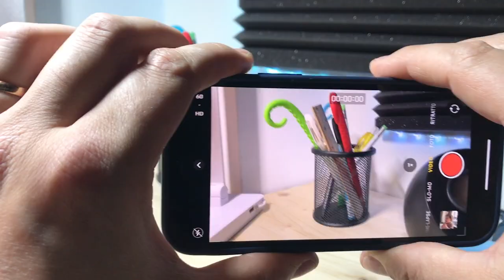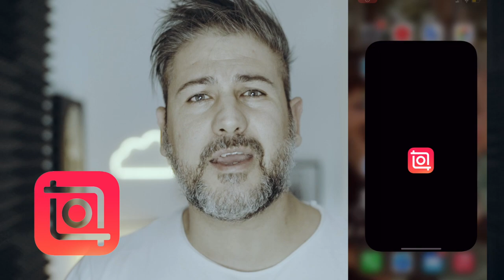Lavorare gratis? 5 consigli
in questo video ti spiegherò con alcuni esempi pratici come come lavorare a zero budget.

Fammi sapere  cosa ne pensi, il tuo feedback è importante!

🎥 Girato con Sony A7S2
🗽 Stabilizzatore RONIN SC
📸 Obiettivo Sony Zeiss mm 24-70 F4.
📸 Obiettivo Sony mm 50 macro F2.8.
📸 Obiettivo Samyang mm 24 F2.8.
🔍 Lente protettiva per obiettivi
🔍 Filtro ND 1000
🛹 Dolly motorizzato
💻 Montato con Mac Book Pro 16" 2020
🖥 Monitor BenQ.
🎬 Set luci Geekoto.
💡 Faretto led dimmerabile
🎙 Microfoni radio RODE.
🎙 Microfoni canna fucile RODE.
🚁 Drone DJI Mavic Air 2.